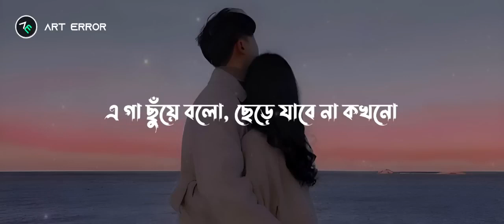3 December 2023